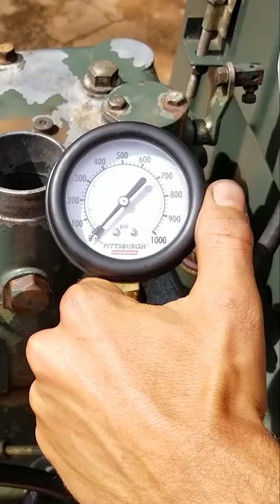Abandoned Tractor Will It Run?!?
I found an abandoned tractor that was sitting for years. Will it start? Let's find out! Let's see if we can get this abandoned tractor started. This Yanmar tractor diesel engine needs a complete rebuild. We need to haul the tractor back to the shop and inspect the engine for repairs.

This is a Yanmar YM2000B diesel engine tractor.